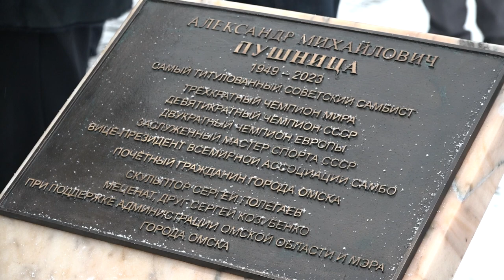Открытие бюста Александру Пушнице